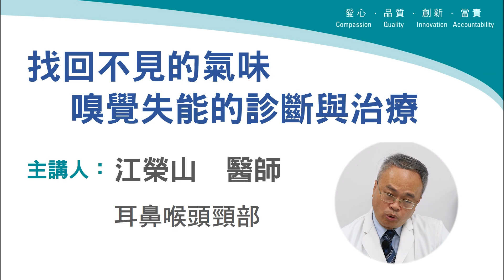台中榮總-【直播】找回不見的氣味─嗅覺失能的診斷與治療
【臺中榮總】醫療衛教健康新聞
臺中榮總耳鼻喉頭頸部江榮山醫師說明
找回不見的氣味─嗅覺失能的診斷與治療